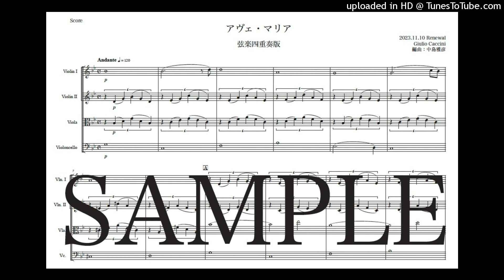カッチーニ「アヴェ・マリア」New弦楽四重奏版（編曲：中島雅彦）